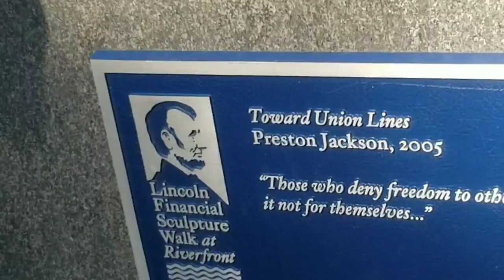Going to Connecticut to visit my brother VLOG